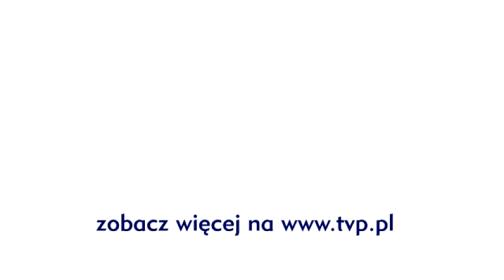Klan - Karol proponuje Agnieszcze „wesele" - scena z odc. 2277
Karol zjawia się w Elmedzie z zabandażowaną ręką i usprawiedliwia się, że nie będzie w stanie dokończyć zaczętego remontu. Agnieszka zaprasza go na kolację. DOŁĄCZ DO NAS:

JESTEŚMY TEŻ TUTAJ:
Strona TVP VOD: